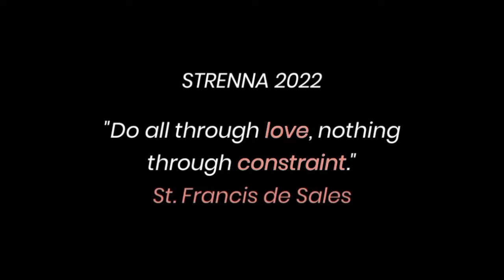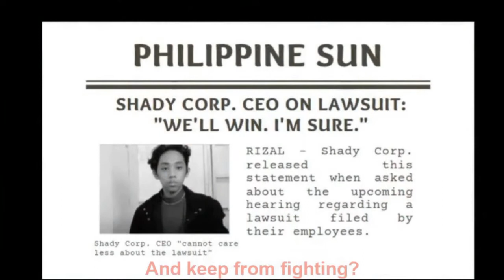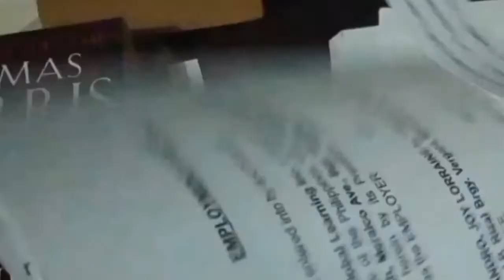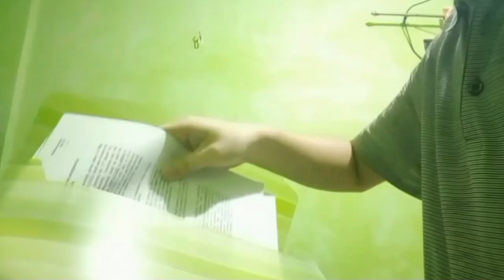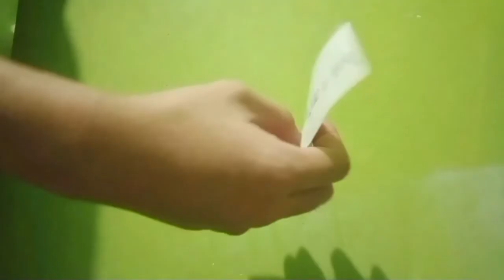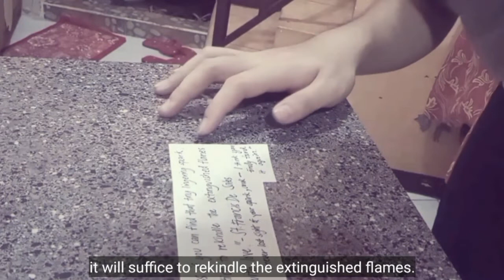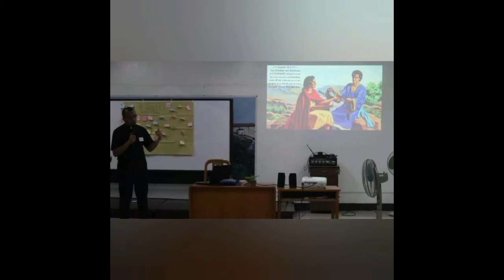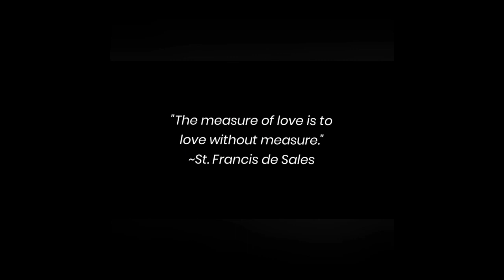CLASS FEAST DAY | GRADE 11 ST. FRANCIS DE SALES